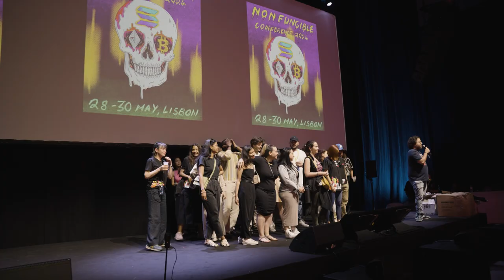NFC24: Closing Talk | John Karp